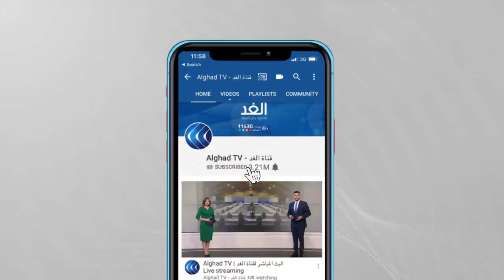شاهد | سائقو المركبات العمومية في لبنان يحتجون على استمرار ارتفاع سعر الوقود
نفذ عدد من سائقي مركبات_النقل_العام تحركًا احتجاجيًا في العاصمة اللبنانية ‎بيروت حيث قطعوا طرقًا رئيسية في وسط العاصمة. كما تم قطع معظم الطرق الرئيسية في مدينة صيدا وذلك احتجاجًا على الارتقاعات المستمرة في سعر الوقود من دون اتخاذ السلطات المعنية أدنى الإجراءات الكفيلة بحماية السائقين من المنافسة والغلاء المستشري.